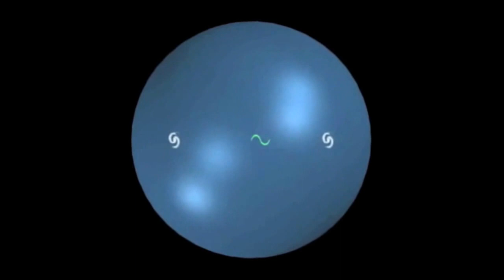The Hubble Ultra Deep Field in 3D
In 1996, scientists took a huge risk when they pointed the Hubble telescope to an inky field that they believed to be void of stars and planets. As images from Hubble are in constant demand, the worry was that devoting so much time to a black space would prove futile. Once the photons finally registered, though, that leap of faith proved fruitful: light from over three thousand galaxies illuminated the image. A few years and missions later, Hubble's glimpse into what is known as the deep field has revealed that we are just one tiny part of a vast system comprising 100 billion galaxies.